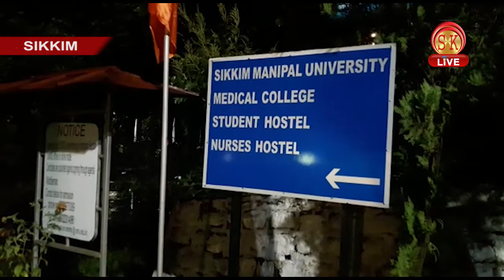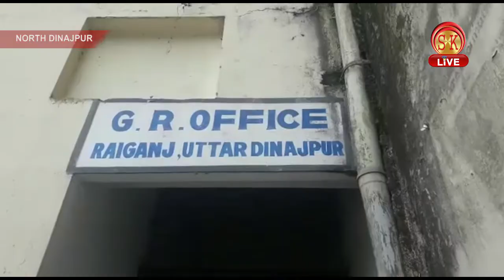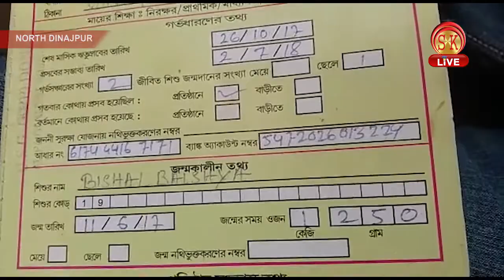Nepali News | Evening | 6th September 2018